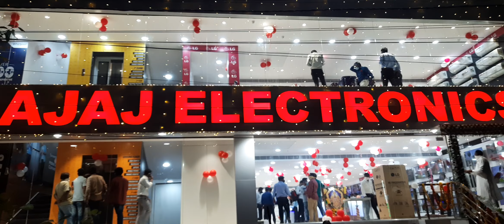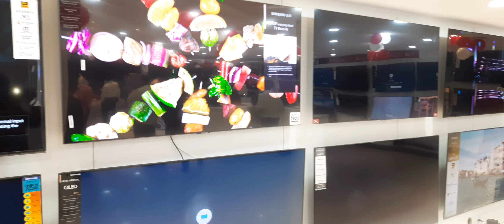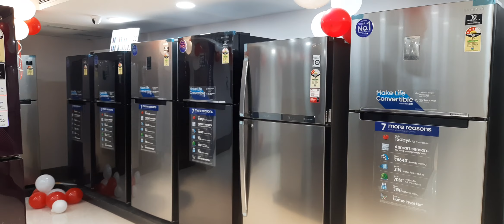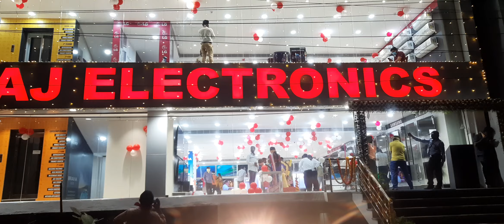grand opening by Telangana Finance Minister Harish Rao sir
Siddipet Bajaj Electronics grand opening by Telangana Finance Minister Harish Rao sir 1-8-2020